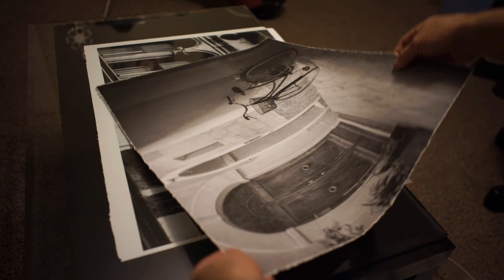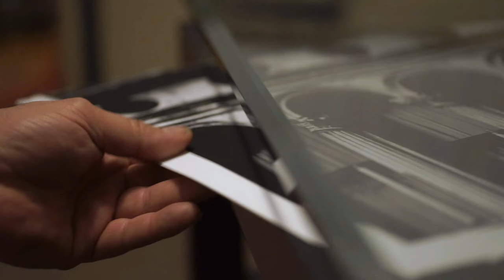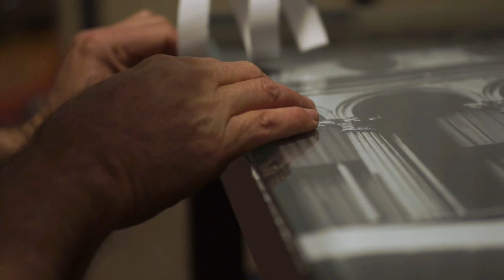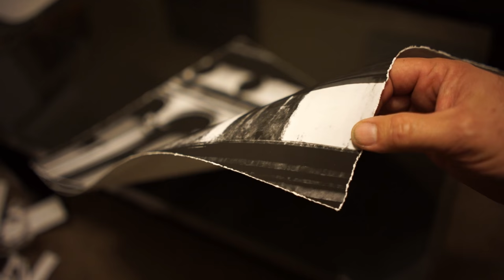How to Deckle the edges of your artwork prints. Give the paper that tattered edge look.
Now for something different. I'm getting ready to do a museum show and I'm prepping my artwork. So I thought I would show you how to deckle the edges of your artwork prints to give the paper that tattered edge look. The framed work will be posted on Facebook in a few days.